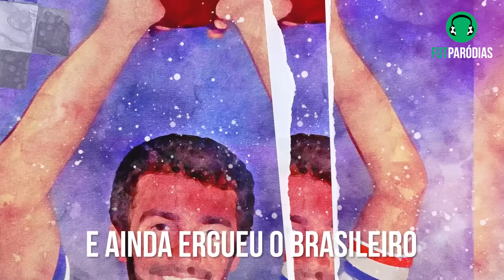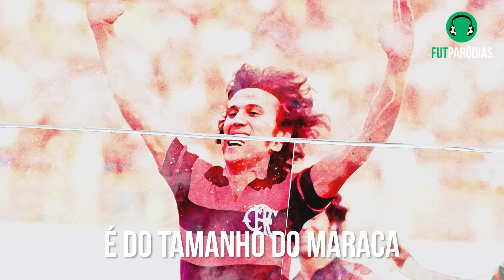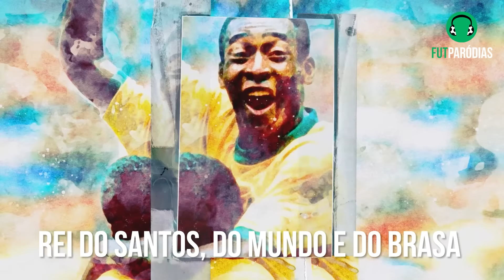♫ OS MAIORES ÍDOLOS DOS CLUBES BRASILEIROS! 👑 | FutParódias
Uma canção sobre os maiores ídolos de cada um dos 20 clubes da Série A do Brasileirão. Zico é sinônimo de Flamengo, Rogério Ceni é o maior nome da história do São Paulo, Renato é o cara do Grêmio, Dinamite o maior do Vasco, Rei Pelé claro que é o grande ídolo no Santos, e muito mais! Só tem craque!

Letra: Dezão, Leon e Kelsen Muniz
Produção Musical: Leon e Bruno Sanson
Edição: @jonathan20ar
📷 Créditos das imagens:
Vídeo:
 - Vídeo (0'00"): iStock.com/JiovaniJiovani
 - Vídeo (0'03"): iStock.com/CIVID
 - Vídeo (0'06"): iStock.com/FG Trade

LETRA:

Ayy, é o Fut em uma homenagem aos nossos ídolos!
Uns já se foram, outros ainda presentes, todos imortais
Um ídolo pra cada clube da Série A!
Vamo! (EstrelaBet)

O ídolo do Coelhão de Minas é o Jair Bala
Já foi player, já foi coach e campeão só dando aula
No Furacão, o Sicupira e seu Bigode que estrala
Brocou mais que qualquer um que o CAP teve em sua estrada

Enquanto o Reinaldo punho cerrado
É o grande Rei do Galo e o seu maior atilheiro
O Bobô é o brabo do Esquadrão de Aço
Tri campeão baiano e ainda ergueu o Brasileiro

Garrincha dibrou geral, o adversário não importa
A lenda do Fogão é o anjo das pernas tortas
Já no Timão, o Cássio é atemporal
Papou uma Liberta e foi o craque do Mundial

E o Flecha Loira, Dirceu Kruger, imortal
Craque do Coxa, venceu até lesão fatal
Na Raposa, o Tostão é o maior e maior artilheiro
Brilhou pela Seleção e encantou pelo Cruzeiro

Cuiabá é um clube jovem e mesmo assim já tem o cara
Fernando, meia artilheiro, tem a manha da brocada
No Mengão surgiu um Rei que apaixonou a Urubuzada
Quão gigante é o Zico, é do tamanho do Maraca

No Flu, o goleiraço Castilho é brabo
Rancou até dedo da mão só pelo time de guerreiros
No Laion o Rinaldo, artilheiro nato
Tri campeão, o Homem Raio era o mais ligeiro

No Esmeraldino o Harlei se eternizou
15 anos honrando o manto e fechando o gol
Renato Gaúcho é a lenda do tricolor
Ganhou Libertadores jogando e de treinador

No Inter, de terno, o craque é o Falcão
Volante elegante, três Brasileirão
Comandando a Academia tem o Divino do Verdão
É o Ademir da Guia, gênio, multicampeão

No Braga o Mauro Silva comandou a era dourada
Vice do Brasileirão, depois levou o tetra pra casa
E o Peixe tem o Pelé, eu nem preciso dizer nada
O maior da história, Rei do Santos, do mundo e do Brasa

E lá no São Paulo é o goleiraço
Artilheiro e paredão, Ceni chocou o mundo inteiro
E a lenda do Vasco, trocentos golaços
Dinamite no Brasileiro tá lá em primeiro

E o craque do entretenimento esportivo, você já conhece?
É o maior do Brasil, vai no site da EstrelaBet e faça um palpite!